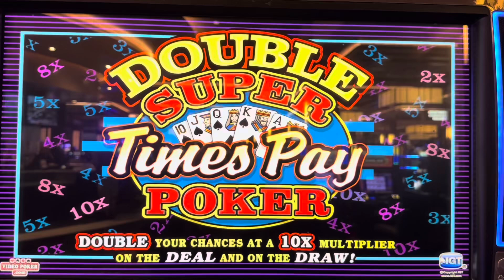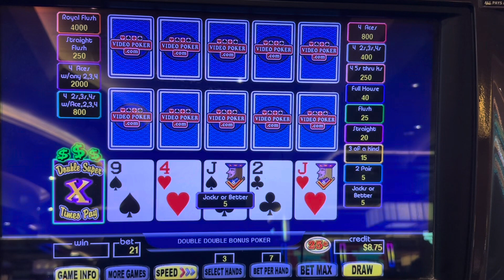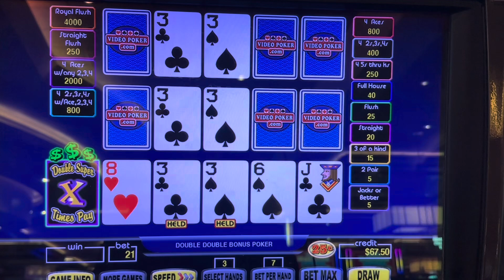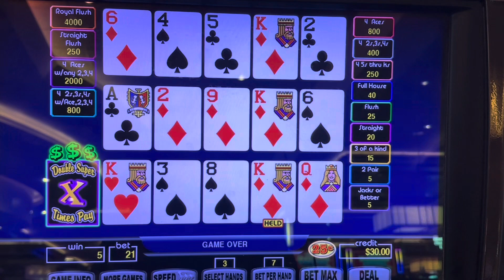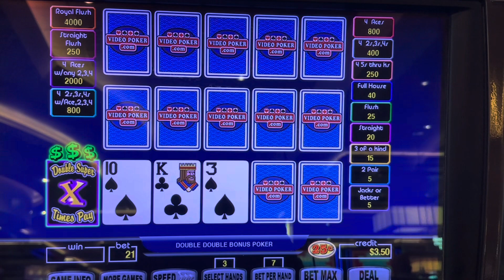Double ❌❌ Frenzy Video Poker ​⁠at Pala Casino 8 E319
Part 8 of 🤷‍♀️ of my trip to ​⁠​⁠​⁠Pala Casino ​⁠ ​9/1/23-9/3/23